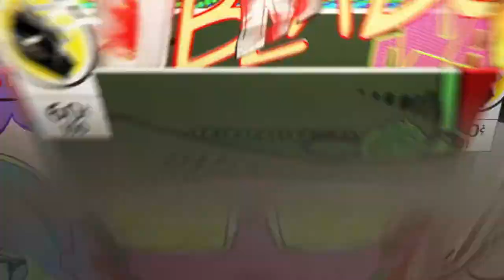How To Make Green Lantern In WWE2K20 WITHOUT MODS